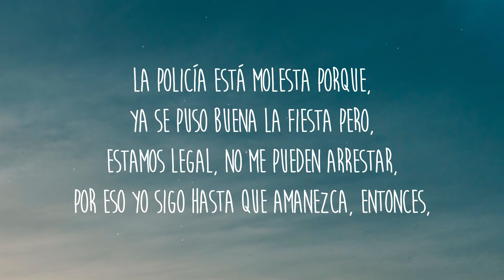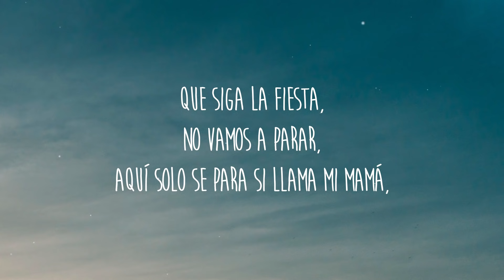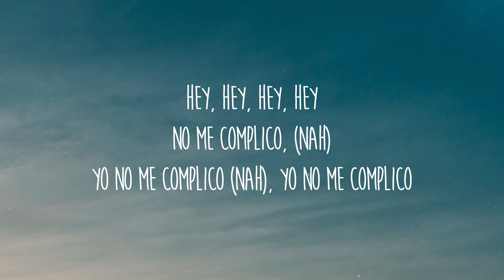J Balvin - Amarillo (Letra/Lyrics)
Son más de las doce,
Nos fuimos de roce,
Hoy voy a lo loco,
Ustedes me conocen,
Reggeaton de Tego pa´que se lo gocen,
Saben quién es Balvin,
Les presento a Jose.

[CORO]
Y yo no me complico,
¿Cómo te explico?
Que a mi me gusta es pasarla rico,
¿Cómo te explico?
No me complico,
A mí me gusta es pasarla rico.

Después de las doce salimo’ a buscar el party,
Ando con los tigres estamos en modo safari,
Con un flow violento que parecemos Sicari,
Tomando vino y algunos fumando Mari.

La policía está molesta porque,
ya se puso buena la fiesta pero,
Estamos legal,
no me pueden arrestar,
Por eso yo sigo hasta que amanezca, entonces,

[CORO]
¿Cómo te explico?
¿Cómo te explico? [ y ella..?]
No me complico, [ y ella..?]
A mí me gusta es pasarla rico. [ y ella..?]

¿Cómo te explico?
¿Cómo te explico?

Que siga la fiesta,
No vamos a parar,
Aquí solo se para si llama mi mamá,
Hoy me tocó seguir,
La gente pide más,
Me invitan por aquí,
Me invitan por allá [Ya tu “chabes”…]
Y vamo’ a seguir,
Las botellas llegan y no las pedí,
Sola la casa y están todas solitas,
Si saben cómo soy para que me invitan,
¿Pa qué me invitan?

Vamo’ a seguir,
Sola la casa y estan todas solitas,

[CORO]
¿Cómo te explico?
¿Cómo te explico?

¿Cómo te explico?
¿Cómo te explico?

No me complico, (Nah)
Yo no me complico